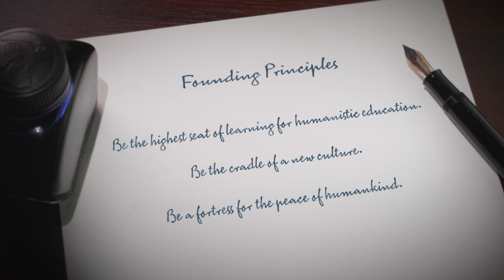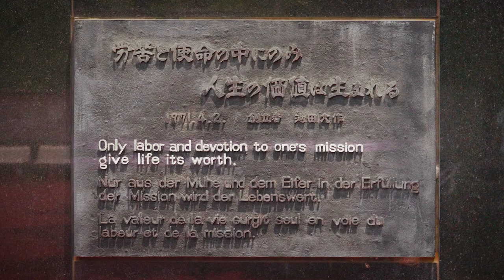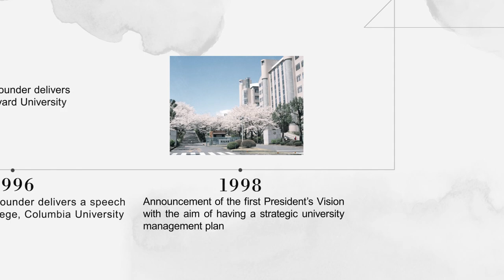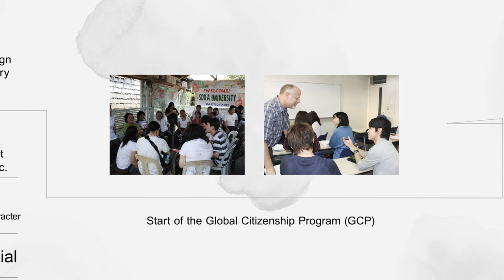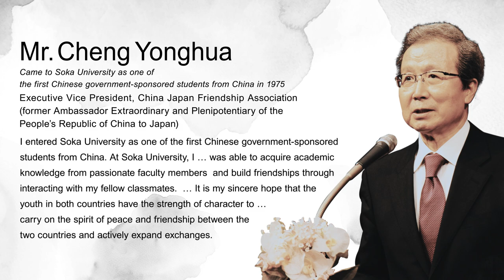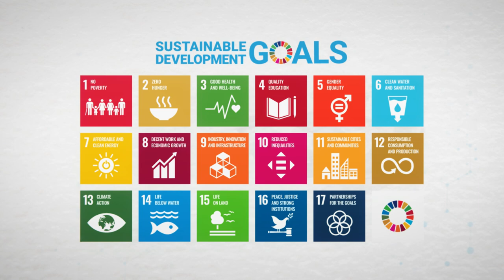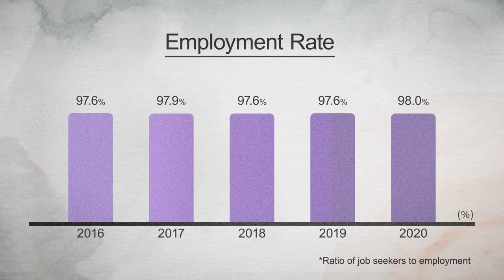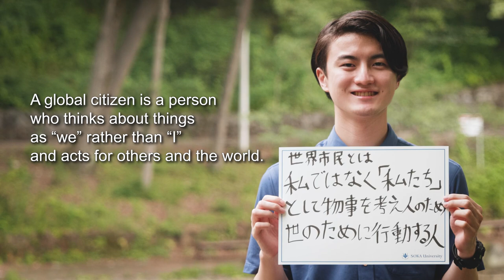Soka University 50th Anniversary Commemorative Video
On April 2nd, 2021, Soka University celebrated its 50th anniversary.

In the video, you will learn about the goal of fostering creative individuals based on the founding spirit of the university, the establishment of undergraduate and graduate schools, and the globalization and development of the campus. The video also includes commemorative messages from intellectuals and overseas partner institutions, notable student achievements on domestic and international stages, and highlights of "Soka University Grand Design 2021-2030".